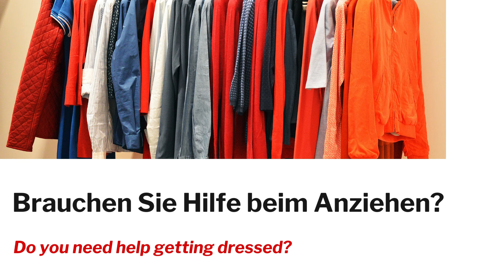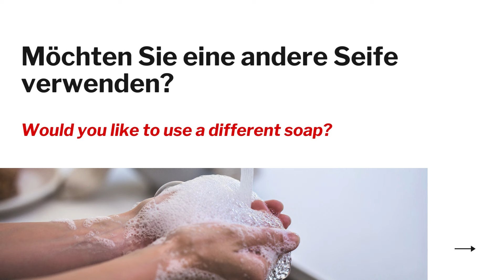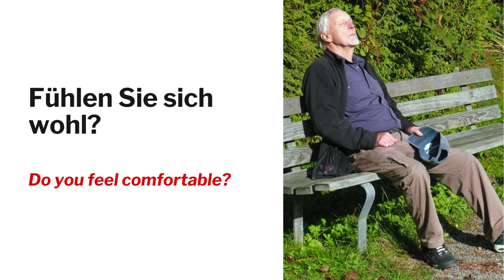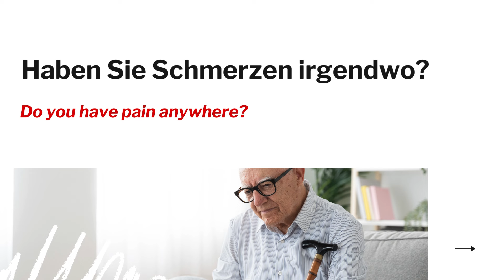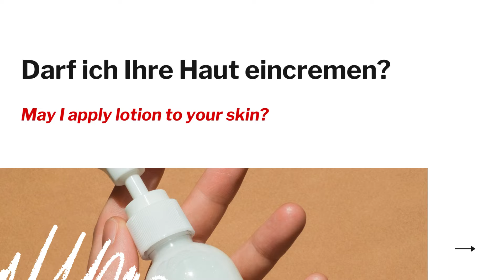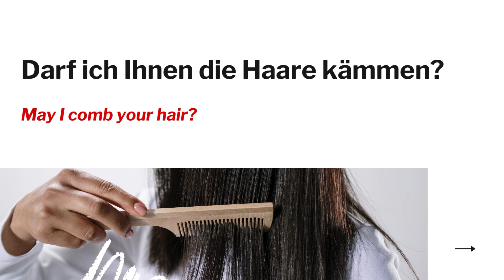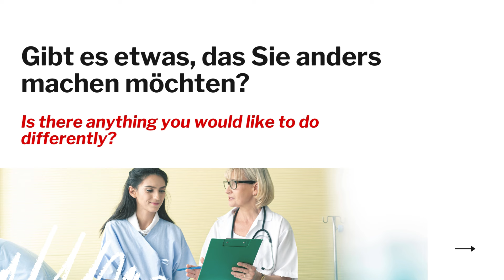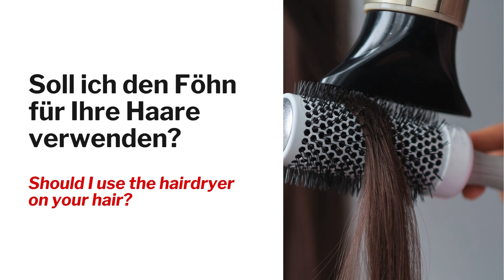Kommunikation in der Körperpflege - telc B1/B2 Pflege - Learn German for Nurses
Some of the important statements and questions that you can use during Körperpflege.

Hallo! Welcome! We created this channel to help nurses like our fellow Filipino nurses who are preparing for the TELC B2 Pflege Exam or for those who would like to improve their German vocabulary in the nursing field 😊

We’ll share tips, topics and lessons which are helpful for the B2 Pflege exam.

Vielen Dank and Viel Glück! 👍